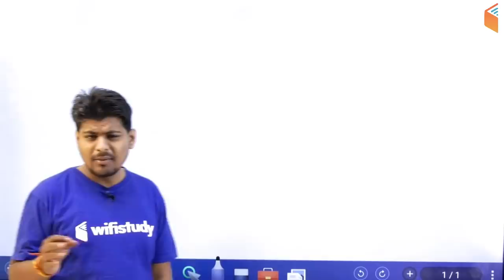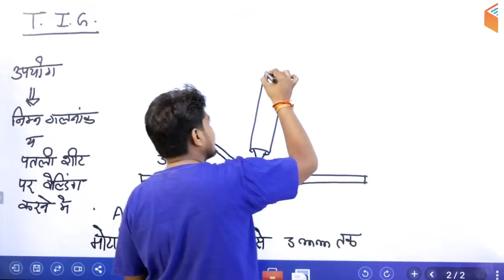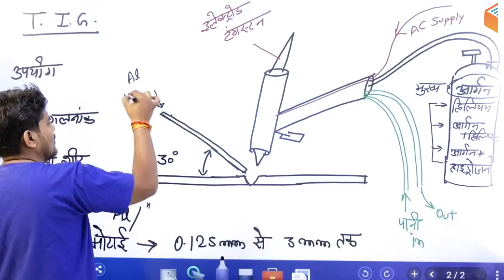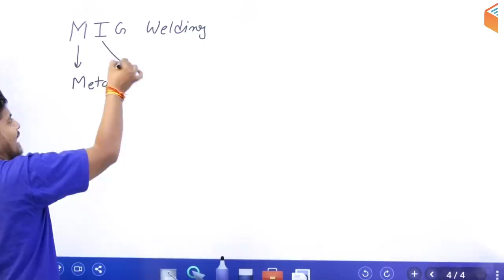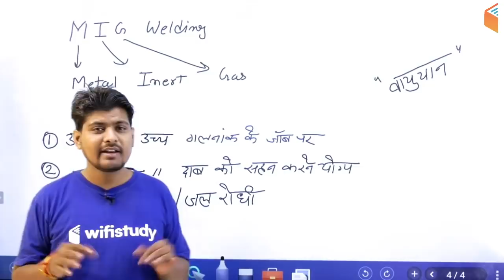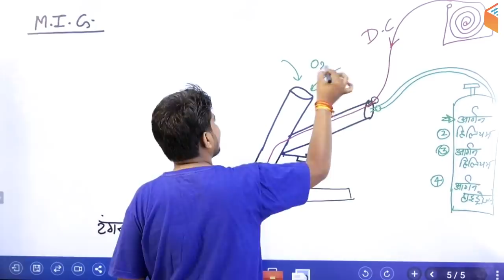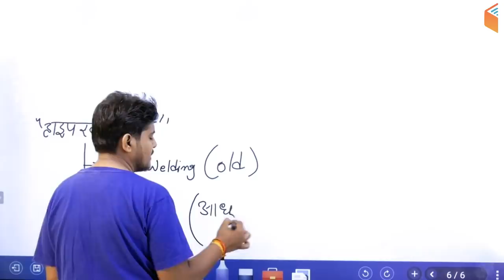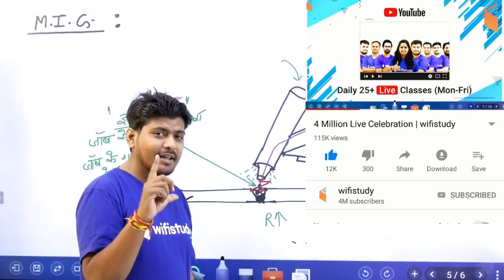6:00 AM - RRB ALP CBT-2 2018 | Fitter + Welder By Ramveer Sir | TIG Welding MIG Welding